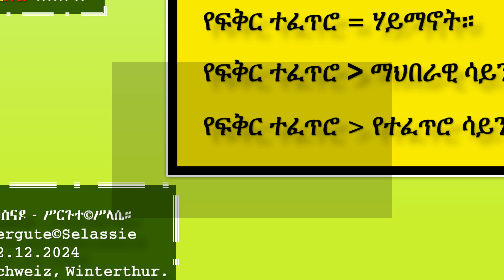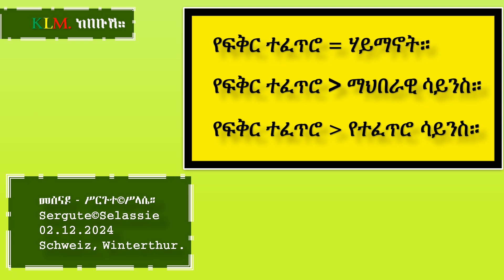የፍቅር ተፈጥሮ ከእውቀት ዘርፎች ይበልጣል ወይንስ ያንሳል? Ist die Natur der Liebe grösser oder kleiner als das Wissen?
Kinder sind die Arche Noah des nächsten Zeitalters.
ልጆች የቀጣዩ ዘመን የኖህ መርከቦች ናቸው።